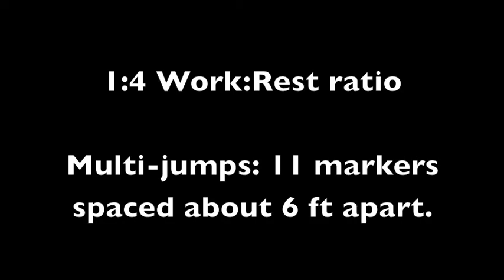Plyometrics Mickey, Alex - 12/11/12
• Mickey Belaineh '12, 2012 198-lb USAPL Collegiate National Champion
• Alex Grant '11